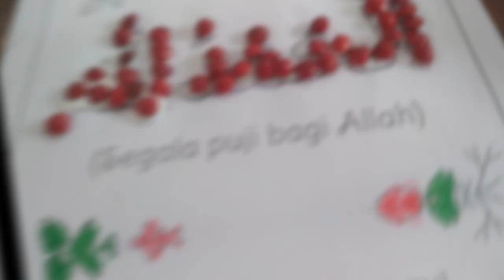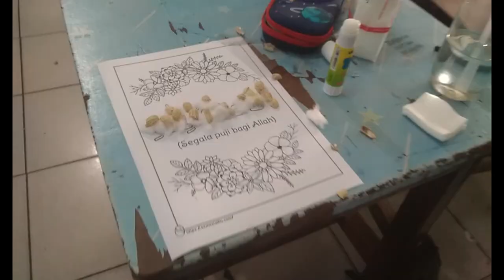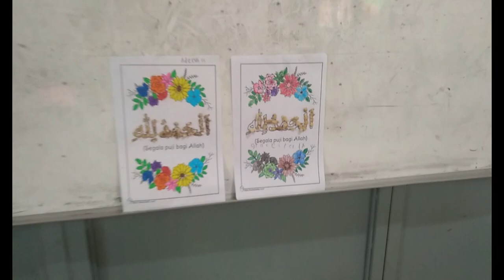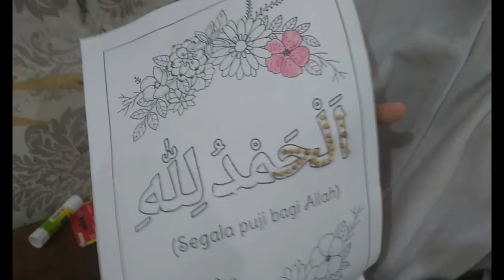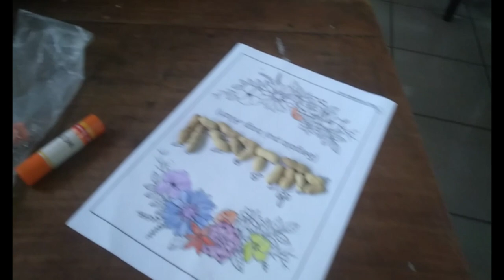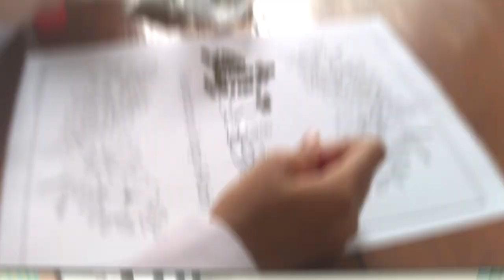P5 - Membuat Kaligrafi Dengan Kulit, biji dan kacang | Kelas 1 SDN SUMUR BATU 08